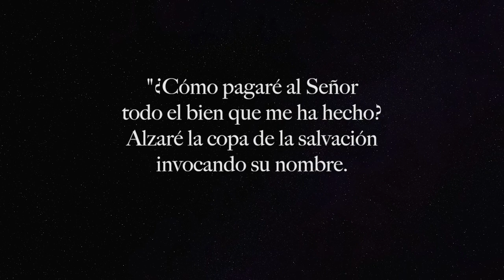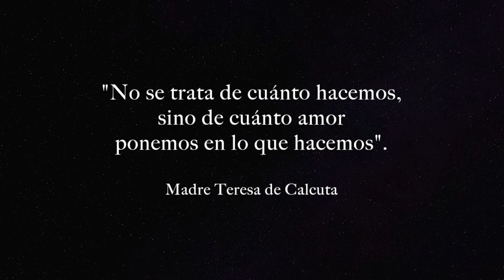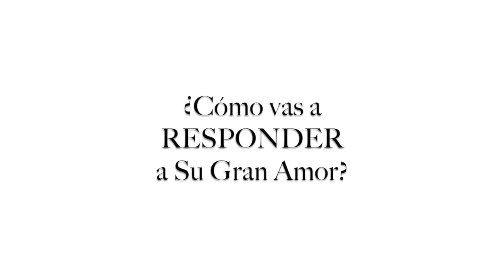Convento del Sagrado Corazón de Jesús - Pro Ecclesia Sancta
Se parte de nuestra misión de promover la devoción al Corazón de Jesús desde  el convento de las hermanas de Pro Ecclesia Sancta en Minnesota, USA.

Pro Ecclesia Sancta - Rama Femenina
USA Minnesota